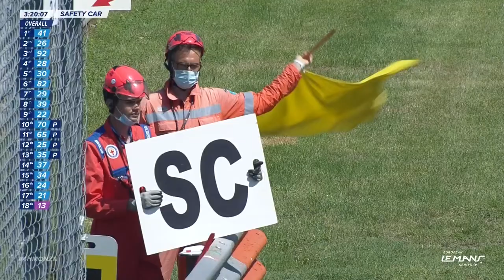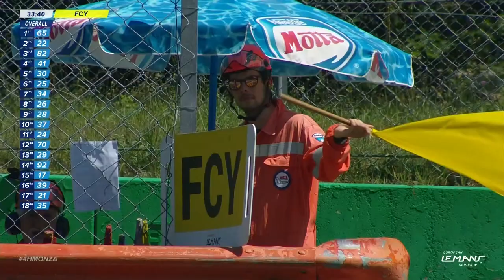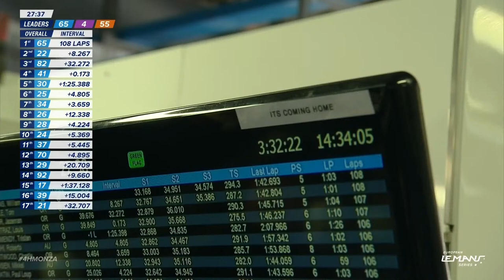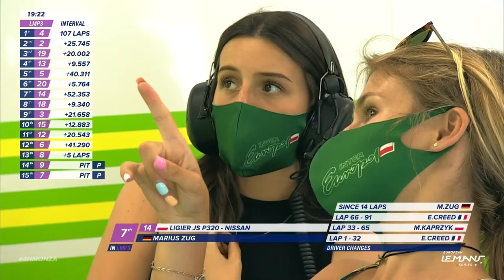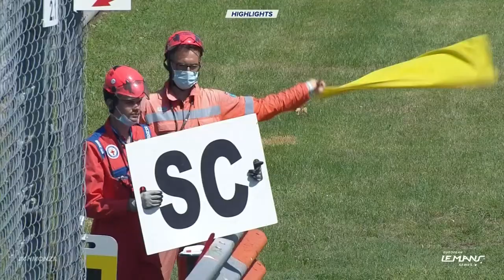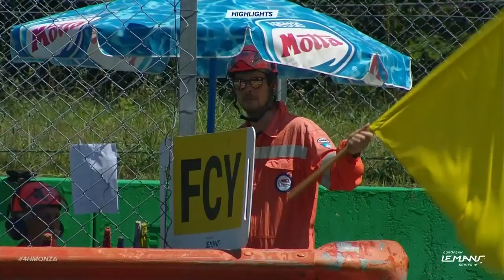REPLAY FR - COURSE - 4 Heures Monza 2021